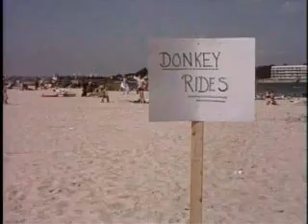Monty Python - The Restaurant Sketch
rom Monty Python's Flying Circus
Season 1 - Episode 03 - How To Recognize Different Types Of Tree From Quite A Long Way Away
Recorded 14-08-69, Aired 19-10-69

I'm slowly uploading the entire Flying Circus series... Got any requests?